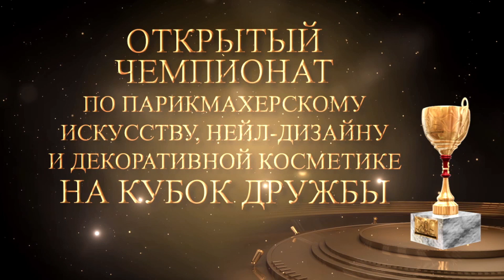МОДНЫЕ ТЕНДЕНЦИИ 2016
Фестиваль красоты Невские Берега